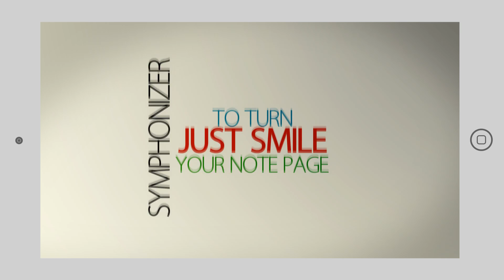SYMPHONIZER Smile to your iPad to turn the page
Simply smile to your iPad when you want to turn to the next music notes page.

You no longer need a special person to help you turn to the next page, nor spend on expensive hardware. Musicians all over the world find it challenging using their hands to turn pages while practicing or playing their music. This app introduces a new simple method (a simple smile) to replace the challenging touch based swipes or taps. A smile is always there to help you turn page while still playing.
Currently application supports music notes in PDF format.